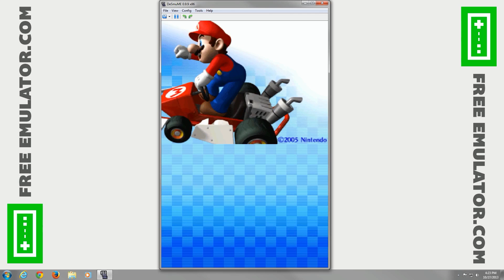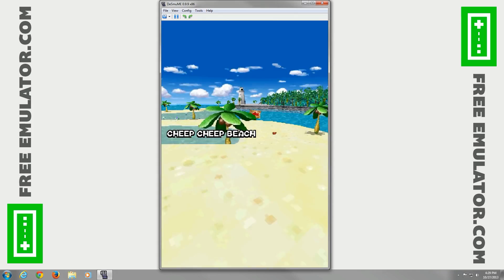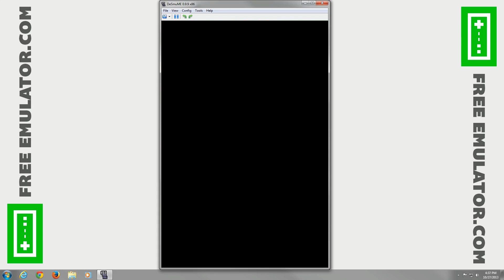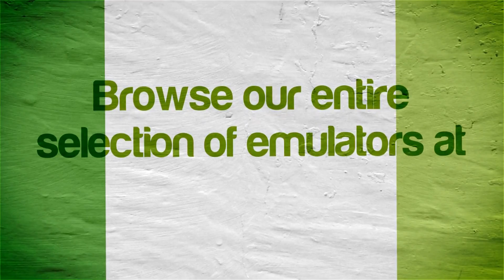DeSmuME Emulator 0.9.9 | Mario Kart DS [1080p HD] | Nintendo DS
Mario Kart DS Nintendo DS using DeSmuME 0.9.9 Emulator

Showing off gameplay of Mario Kart DS for the Nintendo DS using the DeSmuME Nintendo DS emulator for Windows (version 0.9.9).  With DeSmuME you can play all your favorite Nintendo DS games, such as New Super Mario Bros., Nintendogs, Mario Kart DS, Brain Age, Pokemon Diamond, Pokemon Pearl, Pokemon Black, Pokemon White, Pokemon HeartGold, Pokemon SoulSilver, Animal Crossing: Wild World, Super Mario 64 DS, Pokemon Black 2, Pokemon White 2, Dragon Quest IX, Big Brain Academy, The Legend of Zelda: Phanton Hourglass, The Legend of Zelda: Spirit Tracks, and many many more!